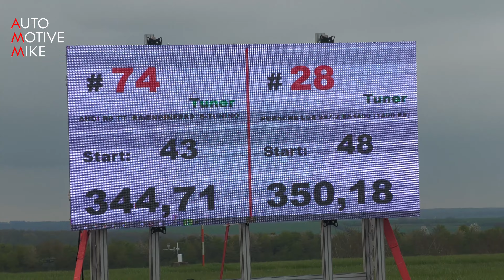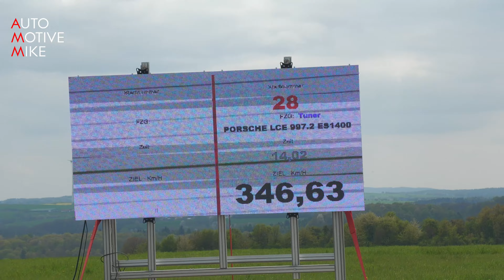1400HP Porsche 997 Turbo S PDK LCE Performance - 0-350 KM/H Accelerations!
During last RACE1000 I have filmed this insane 1400HP Porsche 997 Turbo S by LCE Performance / ES MOTORS! You see accelerations with a BEST Vmax acceleration of 350 km/h!